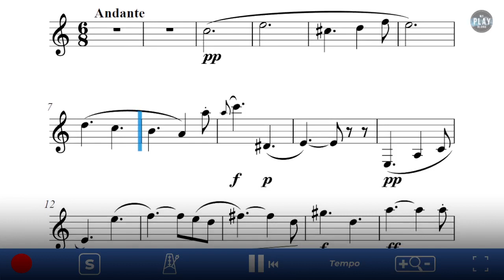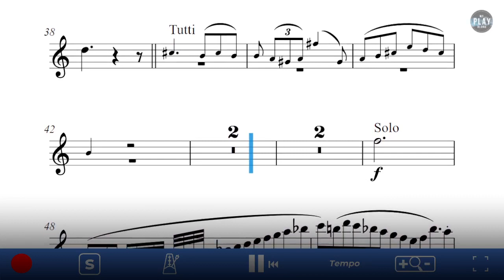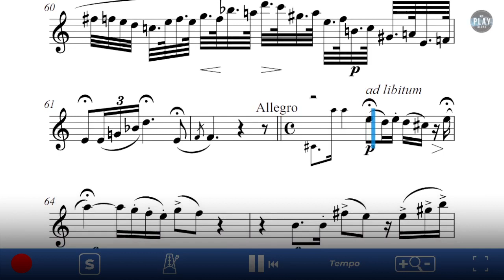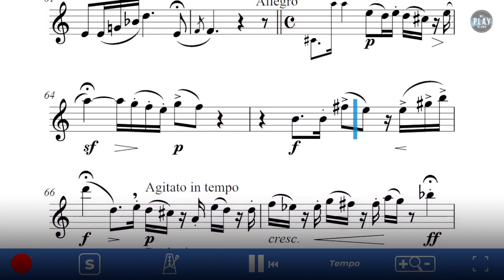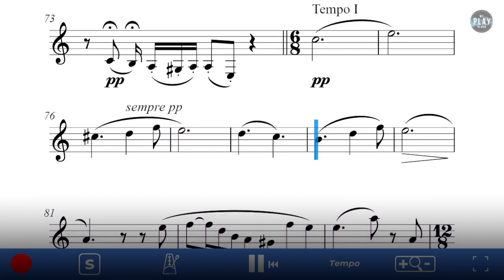Clarinet Play-Along: Clarinet Concerto No.2, II. Romanza (Andante) by Carl Maria von Weber.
⚫ DESCRIPTION of the Play-Along product: Clarinet Concerto No. 2 Op.74 in Eb Major 2nd Movement by Carl Maria von Weber composed in 1811. Like all of Weber's clarinet works except for the Grand Duo Concertant, it is dedicated to Heinrich Baermann, who was soloist at the premiere.

The 2nd movement, by stark contrast in G minor, is reflective of Weber's many operas. With its operatic phrasing, this movement exhibits the rich tone of the clarinet. The clarinet melody has very expressive dynamics, often going from fortissimo to piano in the space of one bar. After the initial statement of the melody, the work moves into an orchestral section in G major which acts as a sort of extended dominant to C minor when the clarinet enters again. It is in the C minor section when we begin to see short note values which adds to a very operatic style.